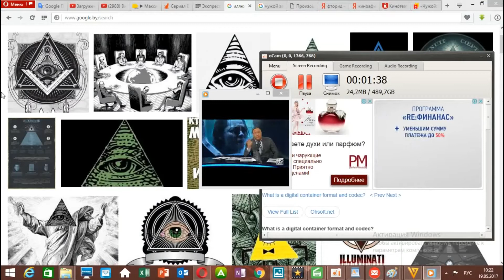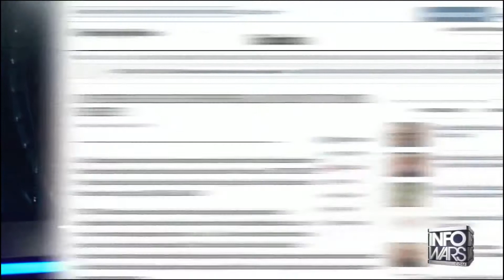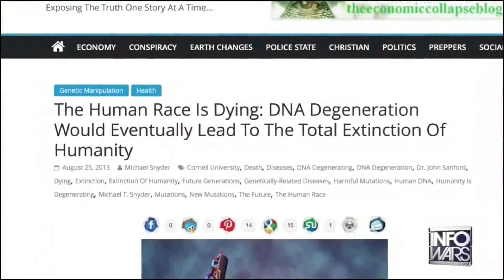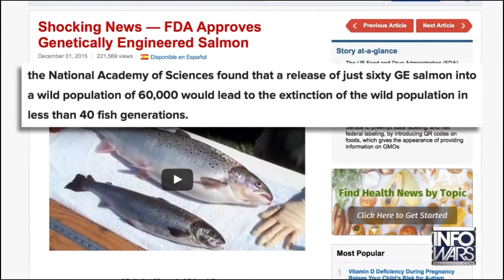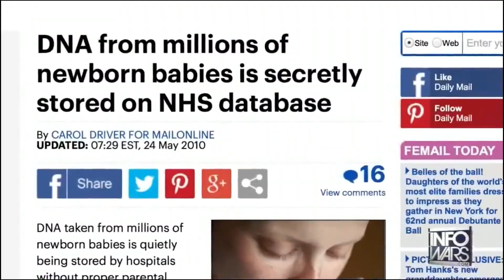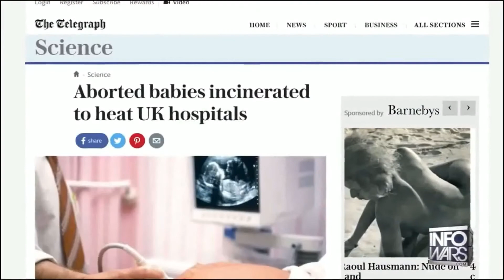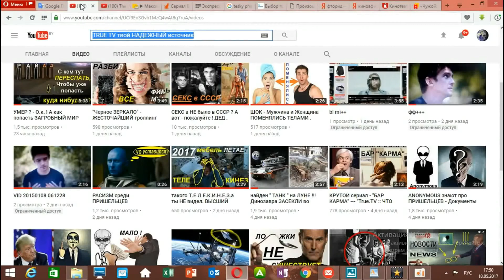Тайный смысл фильма Чужой Завет 2017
Все грехи фильма Чужой Завет 2017
В 2012 Знаменитый Ридли Скотт выпускает фильм "Прометей", поведавший миру историю целой франшизы "Чужой". Теперь в мае 2017 мы видим "Чужой Завет". Важно понимать, что глобалисты социальные инженеры, которые управляют этой планетой не верят в теорию эволюции, постулированной Чарльзом Дарвином. Они верят, что развитая цивилизация пришельцев посеяла жизнь на этой планете. Их религия это вера в то, что живые организмы либо намеренно либо случайно посеяны на Земле. А теперь они собираются якобы продолжать это дело, чтобы взять под контроль эволюцию человека.